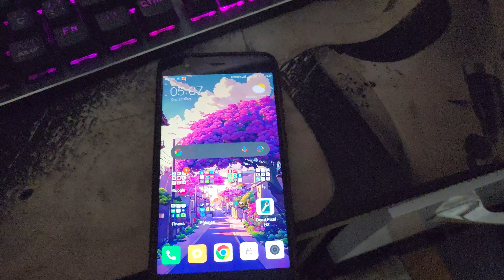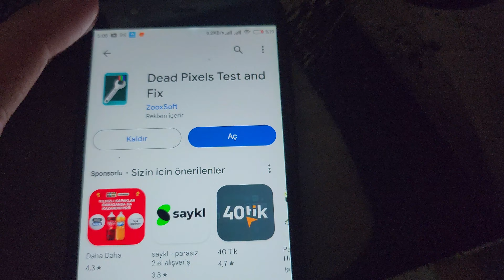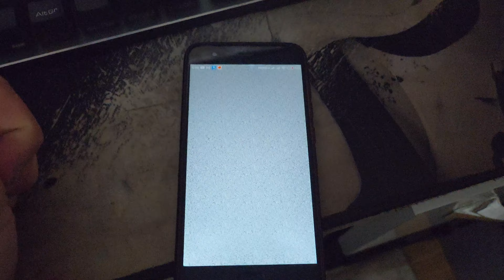GHOST SCREEN SORUNUNA KESİN ÇÖZÜM 2024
GHOST SCREEN SORUNUNA KESİN ÇÖZÜM 2024 DENENDİ VE SONUÇ BAŞARILI